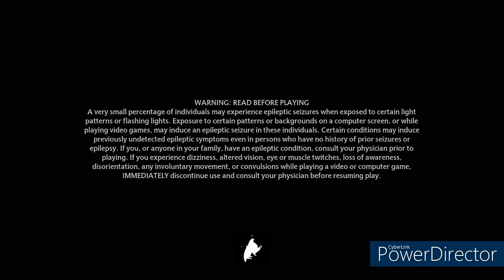Hogwarts Legacy pt 3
Here is pt 4 of my full walkthrough of Hogwarts Legacy so sorry it took so long.